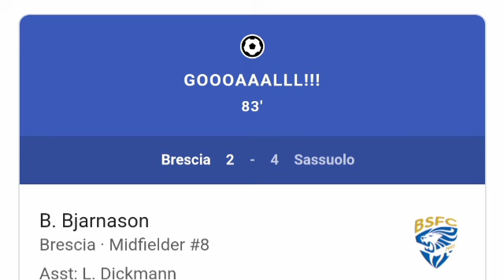Brescia vs Sassuolo (2-5) Tutti i gol e gli highlights dettagliati